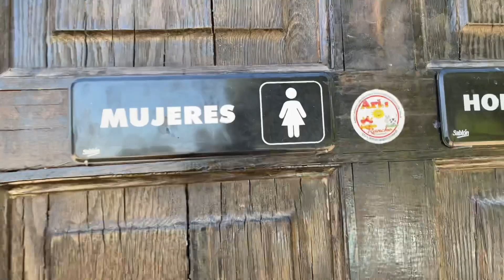UN DÍA DE TRABAJO EN EL RANCHO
Estos videos son de entrenamiento en lo que empieza la temporada de cacería espero que sean de su agrado reciban un cordial saludo